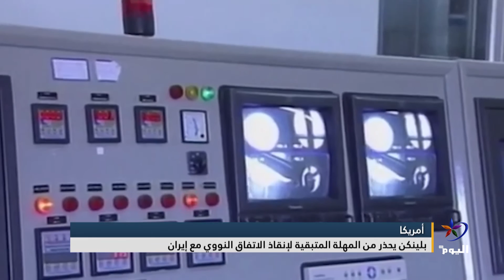إيران ...الإعلان عن إجراء تجربة على صاروخ يعمل بالوقود الصلب